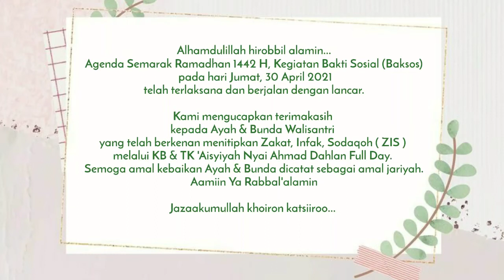SERAMBI 1442 H "Bakti Sosial" || KB & TK Aisyiyah Nyai Ahmad Dahlan Full Day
Agenda SERAMBI (Semarak Ramadhan Membingkai Ibadah) 1442 H, Kegiatan Bakti Sosial (Baksos) pada hari Jumat, 30 April 2021 telah terlaksana dan berjalan dengan lancar.

Kami mengucapkan terimakasih kepada Ayah & Bunda Walisantri yang telah berkenan menitipkan Zakat, Infak, Sodaqoh ( ZIS ) melalui KB & TK 'Aisyiyah Nyai Ahmad Dahlan Full Day.
Semoga amal kebaikan Ayah & Bunda dicatat sebagai amal jariyah...Aamiin.

Jazaakumullah khoiron katsiiroo...

Pendaftaran Santri Baru Online ⤵️
Klik link untuk mendaftar :
Info WA :
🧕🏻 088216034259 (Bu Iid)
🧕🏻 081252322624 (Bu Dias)